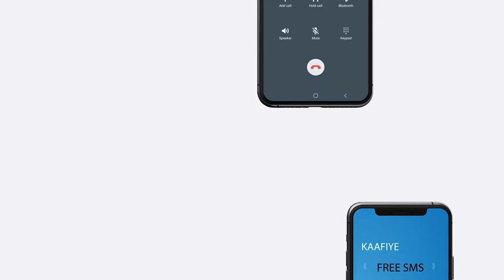Qaramada Midoobay ayaa waalac xoogan ka muujisay Amni darada iyo Guurka qasabka ah ee Haweenka